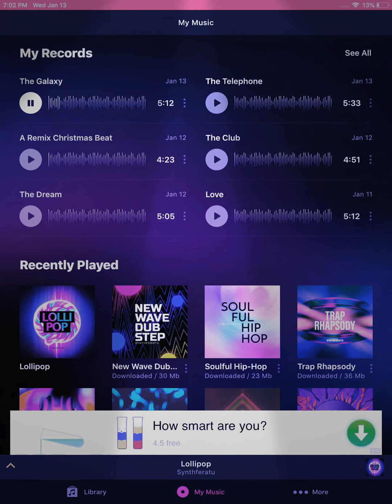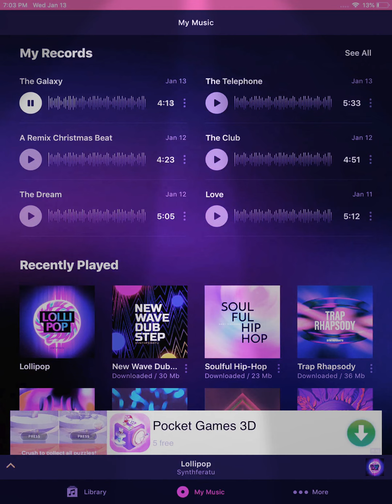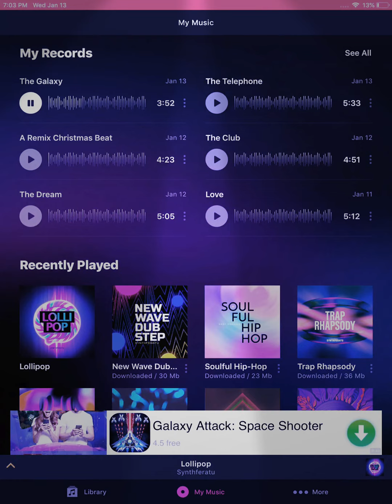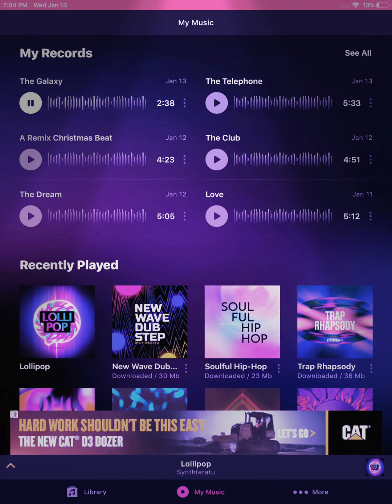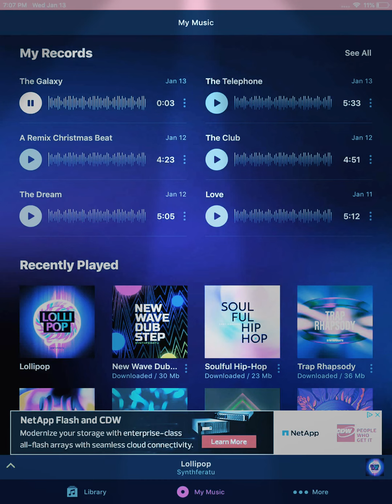🌌The Galaxy Beat (Remix Version Coming Tomorrow)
How I Made This Beat: Groovepad

how I Recorded This Beat: Go Record